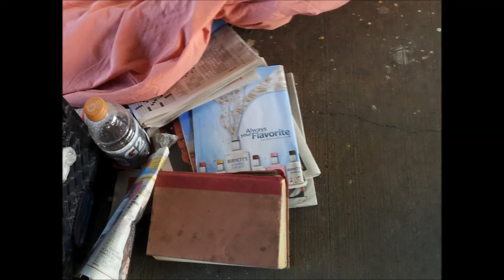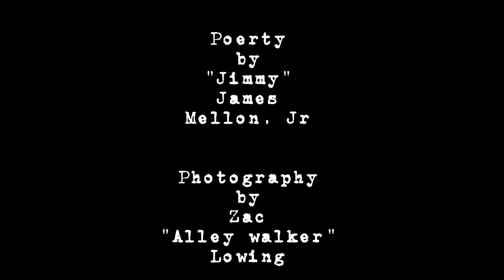Houses of the homeless with Jimmy Mellon poetry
I deeply treasure all the music and fun down there. I am able to collect social security when I hit retirement age in February, but till then, my only income is thru my selling of artwork. Homeless advocate living in Chicago with 6 cats and 5 other cool folks. Once I have that steady income, I'll be down there filming more often!